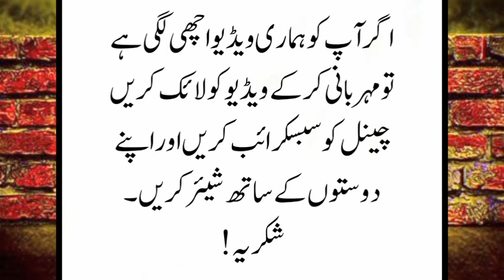Khalid Bin Waleed R.A Ka waqia || Islamic Urdu Story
Asslamu Alaikum
How786 YouTube Islamic stories channel me AApka khair Maqaddam Hai Hum Apke Liye Rozana Late Hai Pyare Waqiyat ,Anbiya Alahis Salam ke Qissy , Sahaba e Kiram Stories, Seerat e Nabvi Sallallahu Alaihi Wasallam Ke Waqiyat, History of Islam, Biography for Islam, And Pyari Kahaniyan

Keep Love you My Channel How786

islamic stories
urdu stories
hindi kahaniyan
Islamic kahani in hindi
hindi stories
islamic kahani in urdu
muslim prophets stories
islamic waqiyat
muslim story in hindi
muslim story in urdu
hindi kahani
kahaniyan
muslim stories
prophets story
heart touching kahaniyan
kahaniya
hindi islamic
urdu islamic
new story
stories
urdu corner story
emotional story
real story
islamic story
kahani kahani
new kahani
motivational kahani
emotional kahani
quran facts secrets and truth
quran ke tareekhi maqamat
Prophet Muhammad SAW
quran,facts about islam
miracle of allah
muslims,waqia
Islamic video
moral video
moral stories
moral kahani
moral story
moral kahaniyan
moral waqiyat

Editing by : How786

Sultan Mahmood Ghazvi Aur Hidu Dharam Ki Shehzadi

Aik Yahodi Ki Hikayat

Junaid Baghdadi R.A Ka Waqia

Waqia Karbala Full

Bani Israel ke 2 Bhai ka Waqia

Aik Jannati Sahabi Ka Waqia

Mor Aur Sanp Ko Jannat Se Nikalne Ka Waqia

Bismillah Ki Barkat Ka Waqia

is video me hum Hazrat Khalid Bin Waleed R.A ka Waqia brayan krengy.
history of khalid bin Waleed r.a
Message of Khalid bin Waleed to the Muslim Ummah